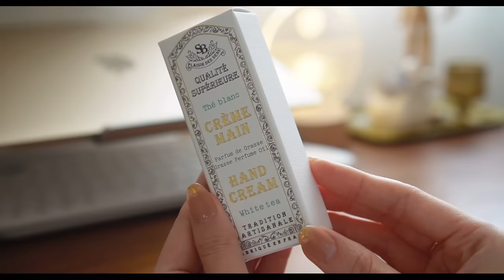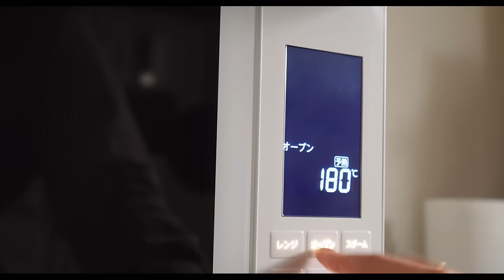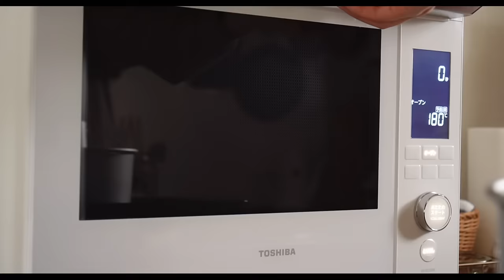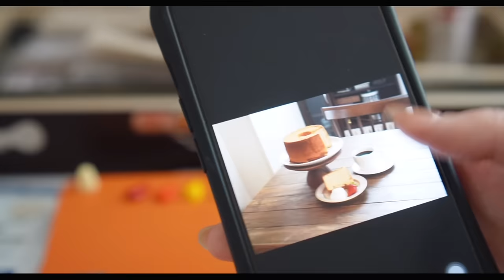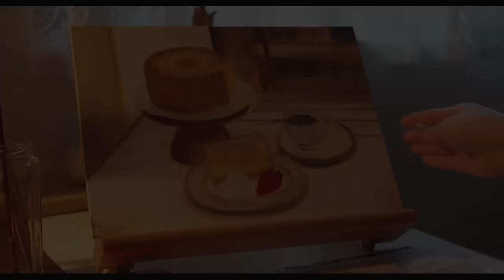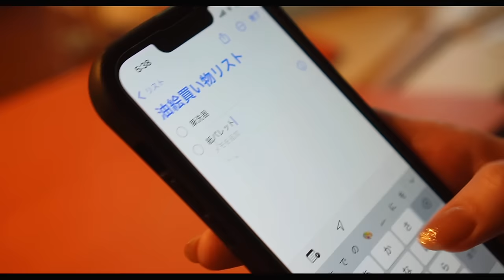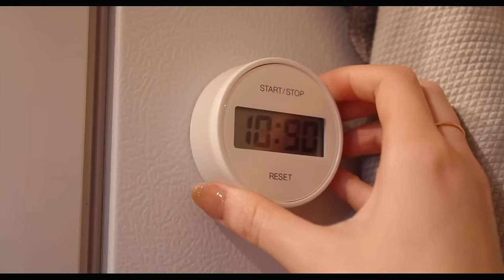自分を甘やかす家から出ない休日🍰誕生日前のご褒美day｜はじめての油絵、いちごの米粉シフォン、セルフネイル、スパイスカレー、20代の暮らし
💅ネイル｜nail
・ジェルネイル用ライト

🎨画材｜art supplies
・油絵入門セット

・蓋付き耐熱ガラスボウル 3個セット

📝隔週日曜日午後6時にvlogをupしています！
＋時々気まぐれ更新( 'ω' )

📚2冊目の著書『世界一居心地のいい部屋の作り方』
⚪︎楽天ブックス（限定特典付き）

「おうちを楽しむマイルーティン」も発売中！

たくさんの方にお手にとっていただけて嬉しいです☺️

♬MUSIC
▽intro BGM

edit：VLLO
camera：SONY VLOGCAM ZV-E10L